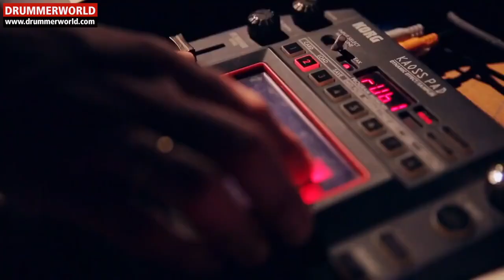Jojo Mayer & Nerve: Splendid Isolation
NERVE are: Jojo Mayer / John Davis / Jacob Bergson / Aaron Nevezie
Live at Hinterhof Basel
Directed by Alexis Amitirigala
Filmed by Sergio Cassini, Jonas Furrer, Tom Kubiak, David Merkhofer & Michael Gerber - Edited by Daniel Stössel & Richard Janssen
Sound Operation by Torsten Goddon - Mixed by John Davis
© SRF Switzerland - Live at Hinterhof Basel -
...more Videos here at DRUMMERWORLD